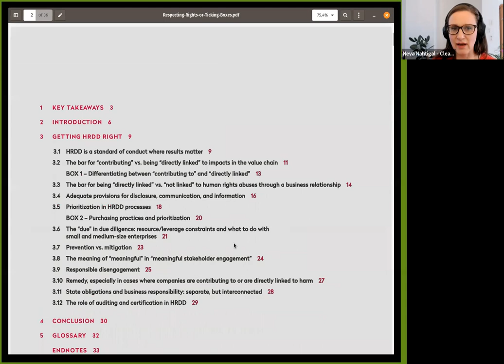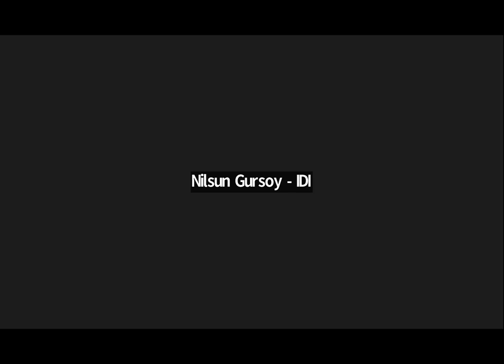Respecting Rights or Ticking Boxes? The Role of Auditing and Certification in legislating HRDD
This webinar was held as a side session of the 2023 OECD Forum on Due Diligence in the Garment and Footwear Sector.

Speakers:
Joseph Wilde-Ramsing, Senior Researcher, SOMO
Aruna Kashyap, Associate Director on Corporate Accountability, Human Rights Watch
Lara Wolters, MEP, Vice-Chair Committee on Legal Affairs (JURI)
Elspeth Hathaway, Senior Policy Advisor, industriAll Europe

Report «Respecting Rights or Ticking Boxes? Legislating Human Rights Due Diligence» (Clean Clothes Campaign, ECCHR, Public Eye, SOMO, 2022)